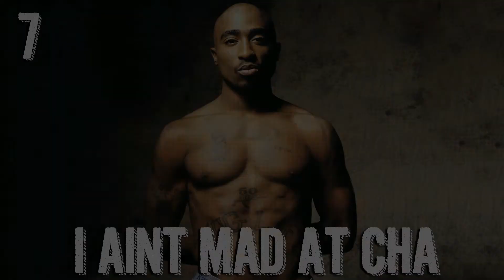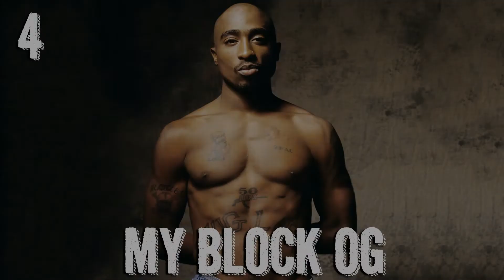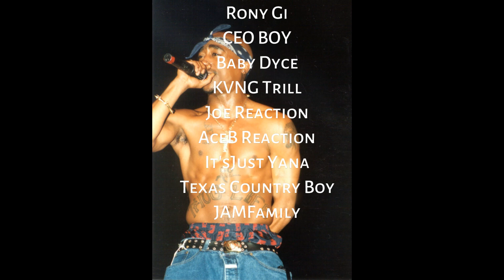My Top 20 Tupac Songs